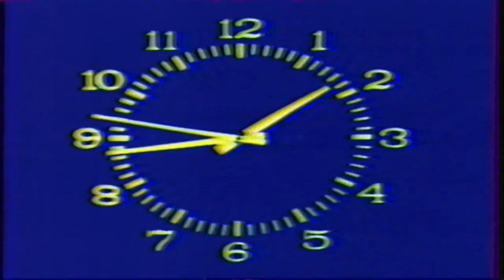Soviet Central Television - Programme Two Sign-Off (August 17, 1991)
Featuring channel logo, clock ident, "Do not forget to turn off the TV" warning (Soviet-built television sets had a thing for exploding if they took even the slightest power surge or were simply left on for too long), UEIT testcard.